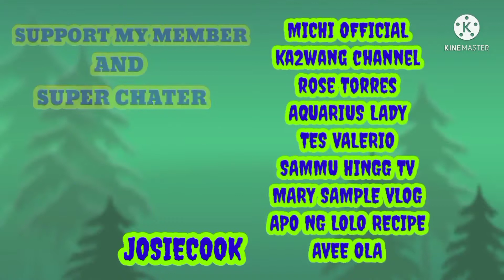Sayawan sa lahat 80s90s retro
Uploaded: ctto djSPROCKET